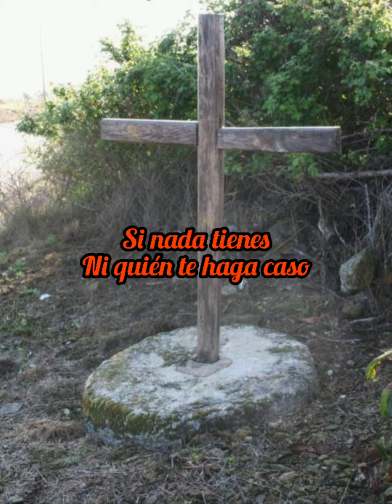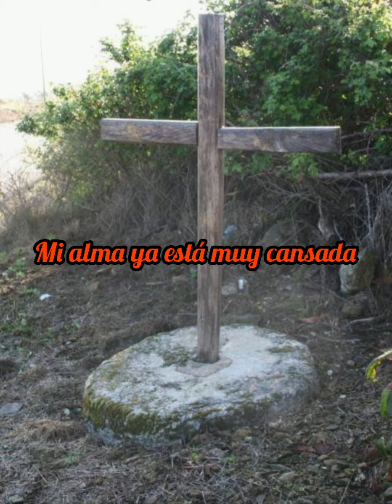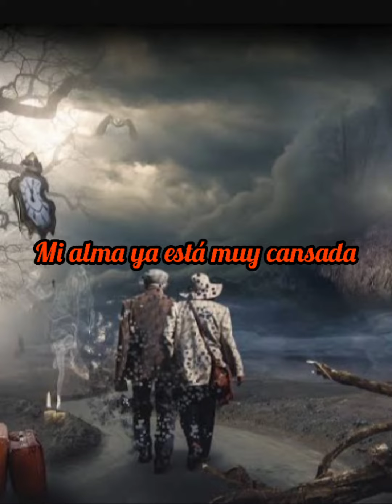Cruz de Palo - Los Tigres del Norte [LETRA]